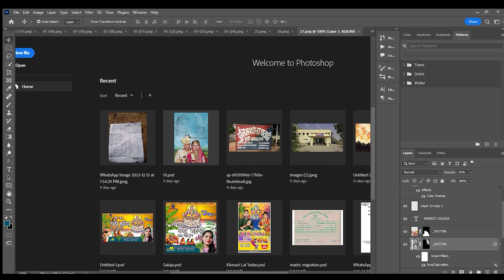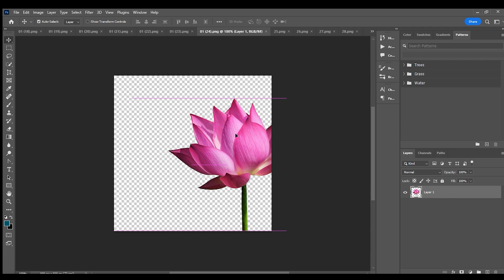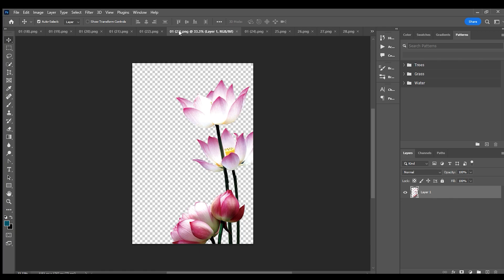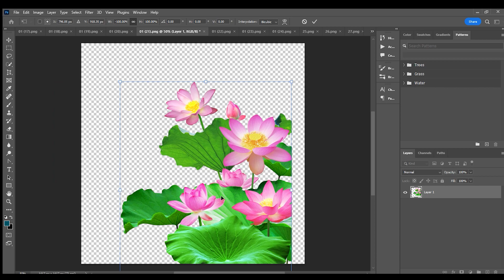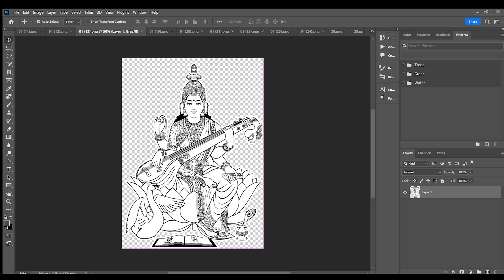MAA SARASWATI PNG IMAGE | NO COPYRIGHT | FREE DOWNLOAD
Hi
Thanks
PLEASE TYPE DOWNLOAD LINK IN YOUR BROWSER